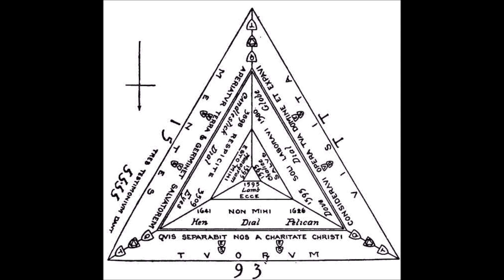Holy Trinity Sunday: Let the Holy Spirit Dwell in You ~ Fr. Armand de Malleray, FSSP